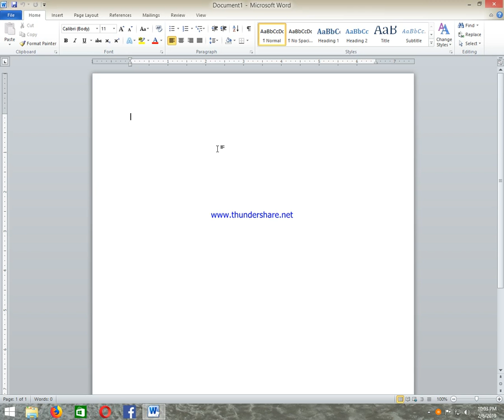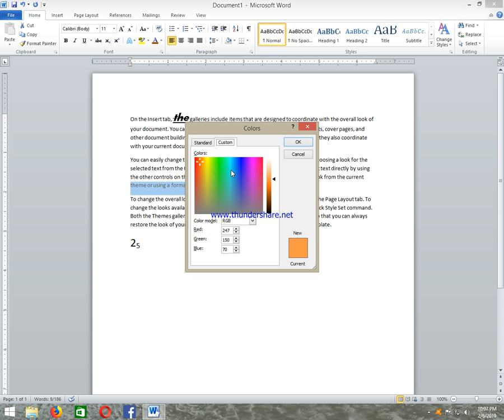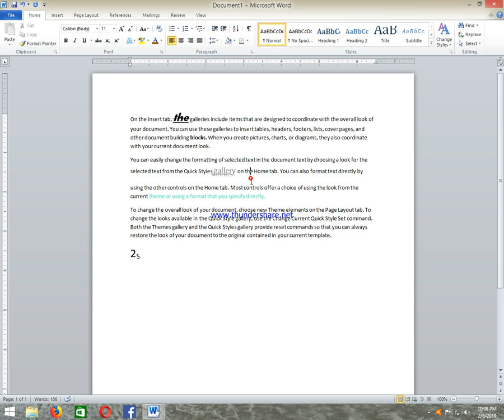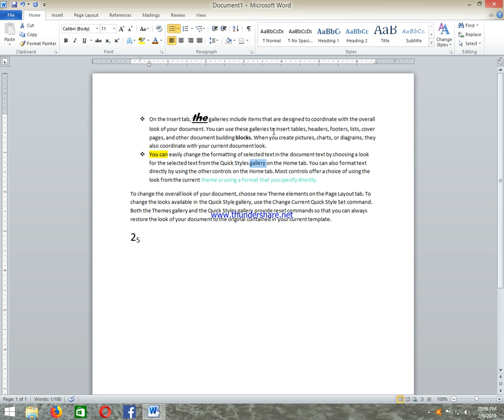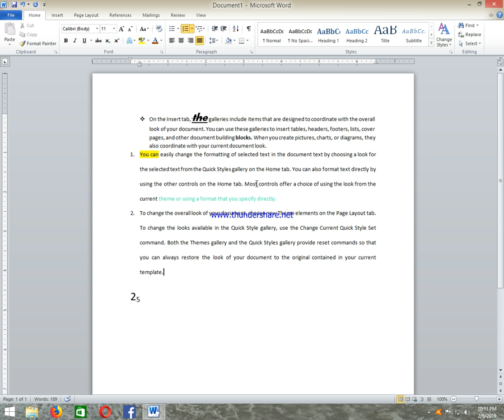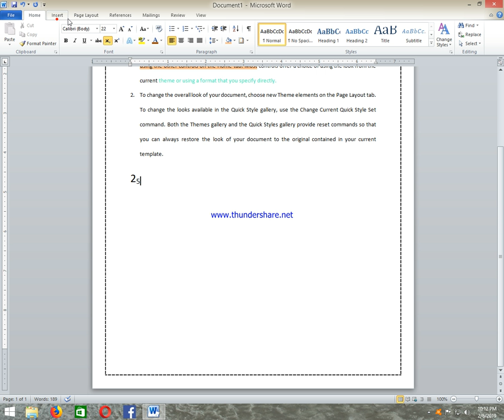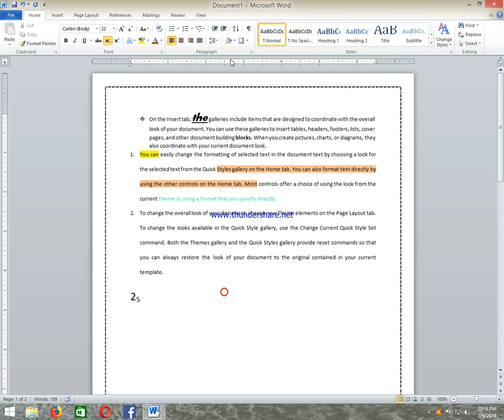Nuwan Word 2